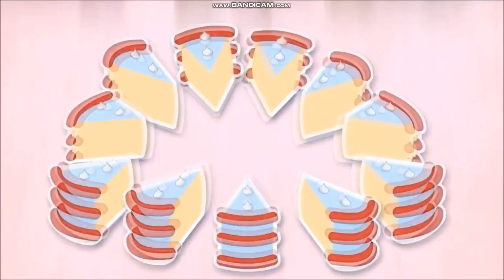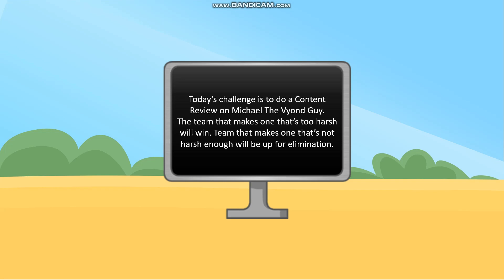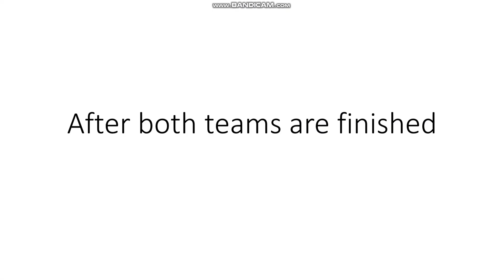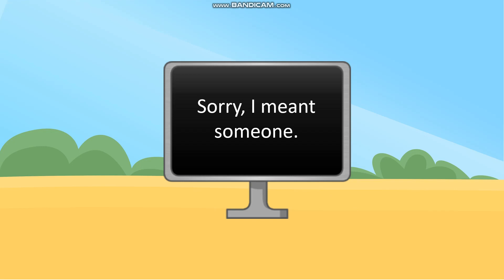BFCR 4: Get a life